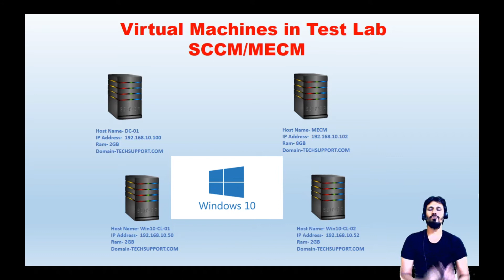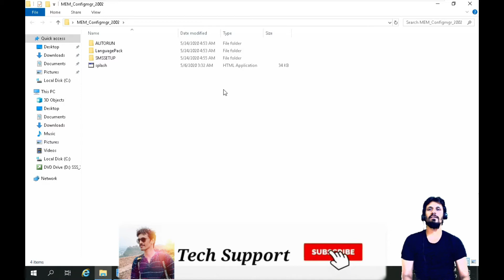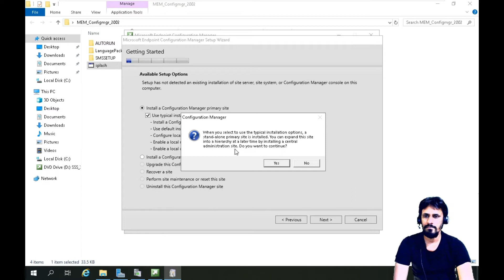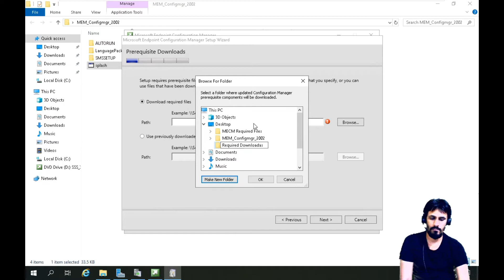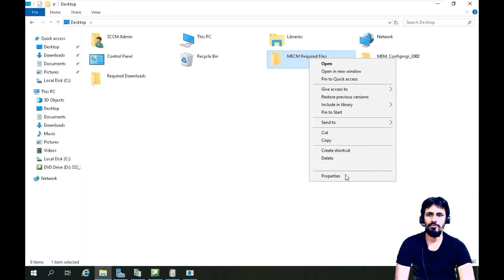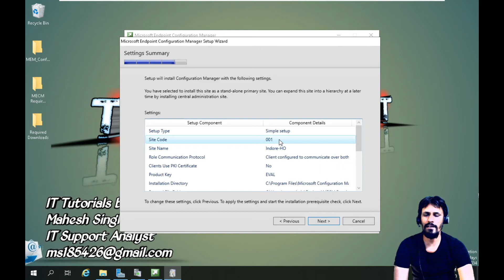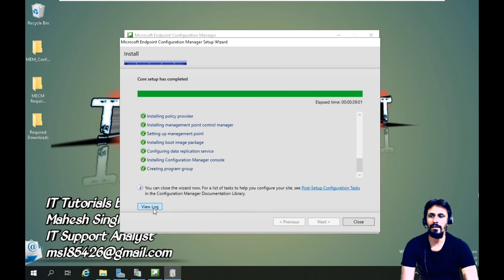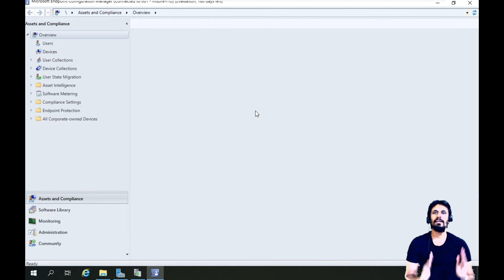07- How to Install MECM/SCCM/MEM - Microsoft Endpoint Configuration Manager- In Hindi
How to Install MECM/SCCM/MEM Version 20002 | step by Step Complete Video Tutorials for Beginners.

Download Installation Media from Microsoft Official website links given below,

For Test Lab Setup Refer the below Videos -